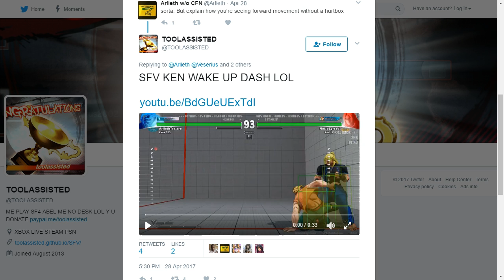SFV KEN WAKE UP DASH V2.20 LOL